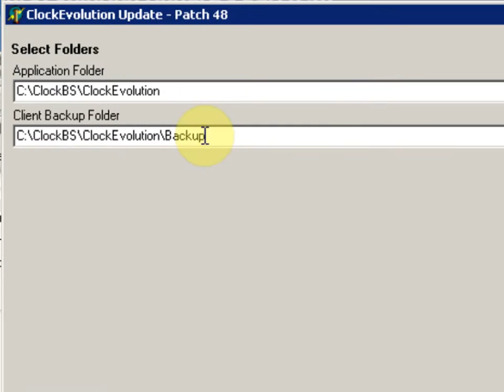How to update Evolution Client